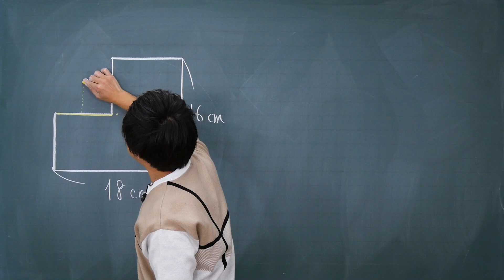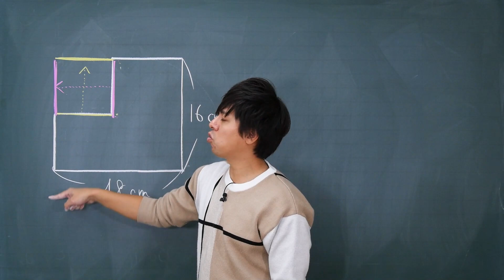【面白い算数問題】どう解く？ 中学受験 算数 平面図形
中学受験の算数の問題をわかりやすく解説！

数学のトリセツ中学2年
数学のトリセツ中学3年
英語のトリセツ中学1年
英語のトリセツ中学2年
英語のトリセツ中学3年